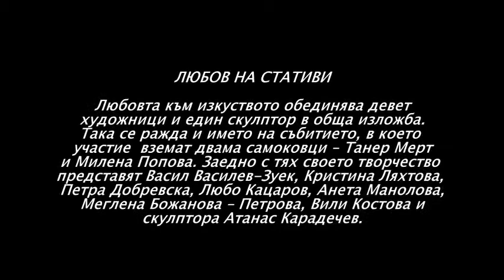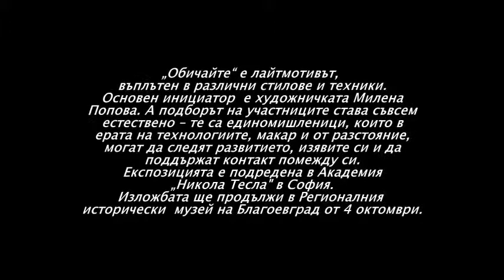ЛЮБОВ НА СТАТИВИ remix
Наложи се да направя ремикс, някои от авторите не бяха представени пълноценно поради подредбата на изложбата.
Любовта към изкуството обединява девет
художници и един скулптор в обща изложба.
Така се ражда и името на събитието, в което
участие  вземат двама самоковци – Танер Мерт
и Милена Попова. Заедно с тях своето творчество
представят Васил Василев - Зуек, Кристина Ляхтова,
Петра Добревска, Любо Кацаров, Анета Манолова,
Меглена Божанова – Петрова, Вили Костова и
скулптора Атанас Карадечев.
„Обичайте“ е лайтмотивът,
въплътен в различни стилове и техники.
Основен инициатор  е художничката Милена
Попова. А подборът на участниците става съвсем
естествено – те са единомишленици, които в
ерата на технологиите, макар и от разстояние,
могат да следят развитието, изявите си и да
поддържат контакт помежду си.
Експозицията е подредена в Академия
„Никола Тесла" в София.
Изложбата ще продължи в Регионалния
исторически  музей на Благоевград от 4 октомври.